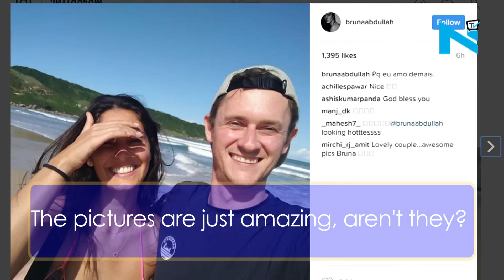Beach Babe! ‘Grand Masti’ fame Bruna Abdullah slays it in sexy bikini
Grand Masti actress Bruna Abdullah is enjoying a beach vacation in Brazil
Sporting a bikini and heading off to the beach and enjoying the sun, sand and the waters
Bruna has set the temperatures soaring
The pictures are just amazing, aren't they?
Her pictures are sure to give her fans major vacay goals!